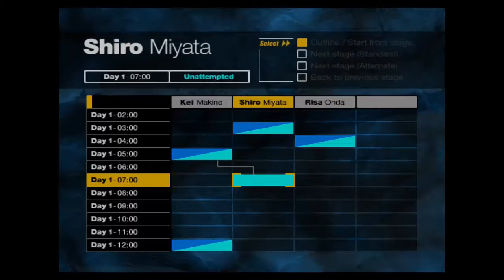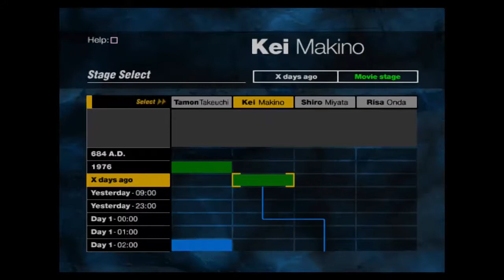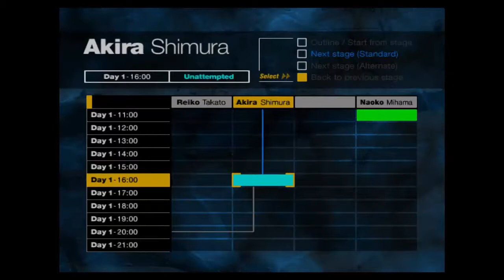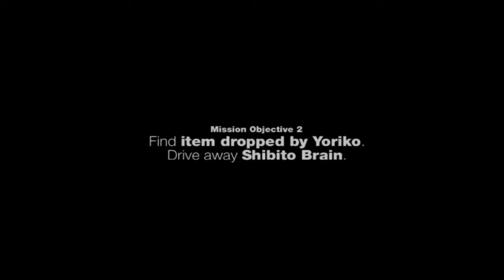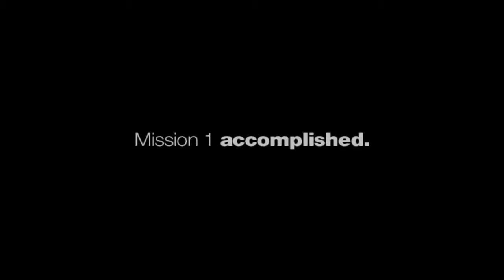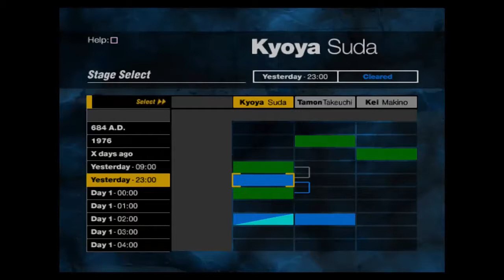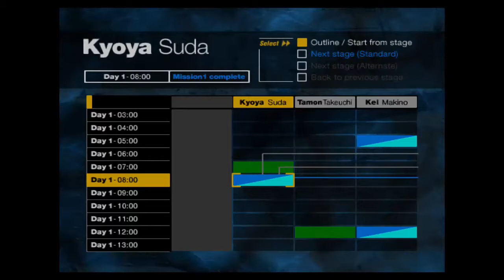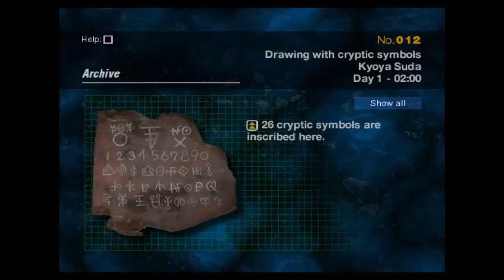E08 You Suck Tamon Let's Play Forbidden Siren Blind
Let's Play Forbidden Siren!

Forbidden Siren (aka Siren); an odd game with a lot of odd happenings! Will I be able to work my way through this madness?

Tamon must once again drive away the Shibito Brain, but first he must find something! Will I have any luck?

Tamon wins the prize for worst aim! Just how can he miss such an easy shot?

Next, Kyoya must find a letter! Will I have better luck than Kei and his veil?